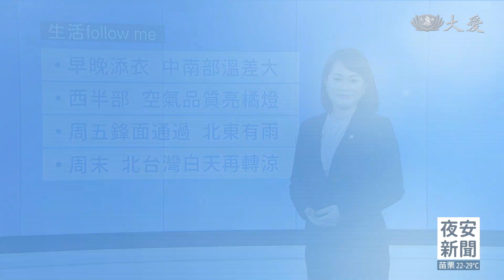輕颱三巴生成 影響海南島.越南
輕颱三巴生成 影響海南島.越南 東北季風減弱 今.明北台灣回溫

北部高溫破30度 新北五股33.9度 明北東部回暖 高溫估27~29度

中南部白天30~31度 日夜溫差大 明西半部空品不佳 恐達紅色警示

把握！明晴朗穩定 周五北.東變天 周末北台灣降溫 高溫估23~24度